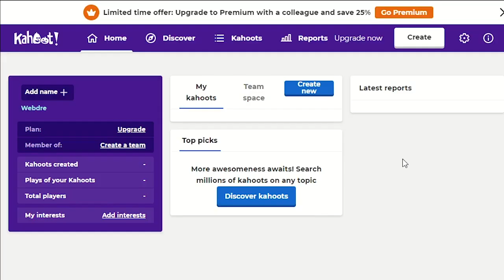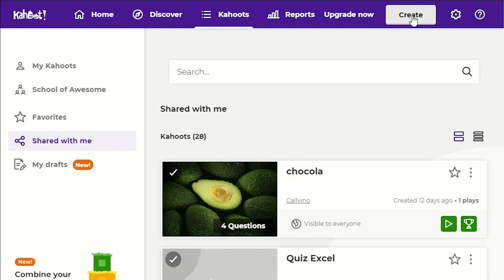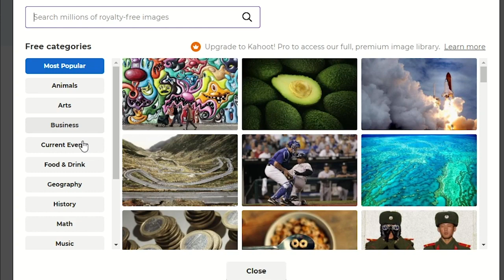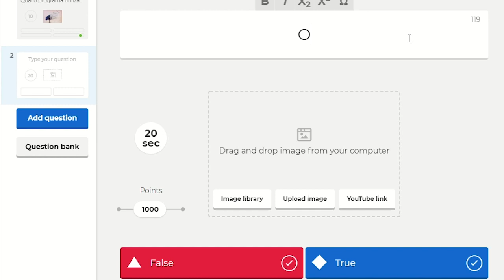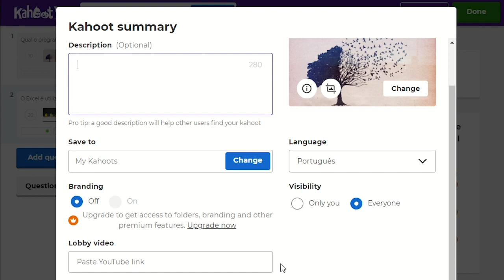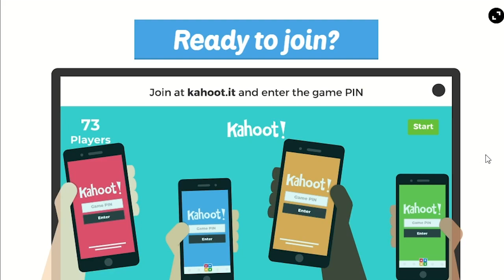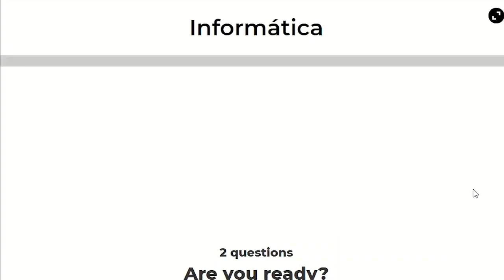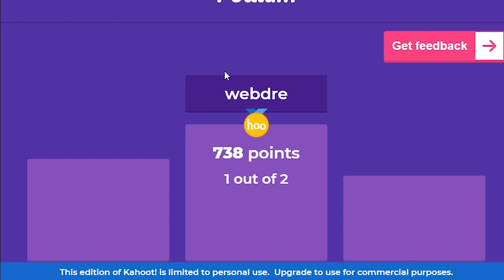Criando Quiz Interativo com Kahoot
Vídeo demonstrando o uso do Kahoot em sala de aula, criando games educacionais.